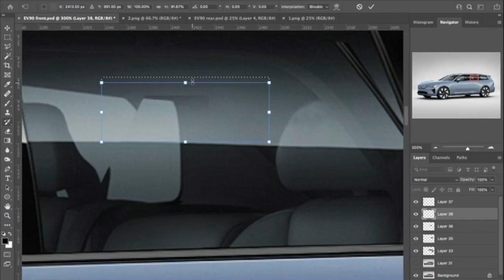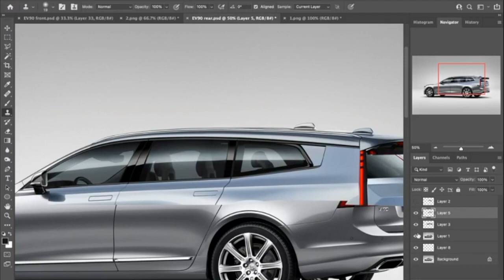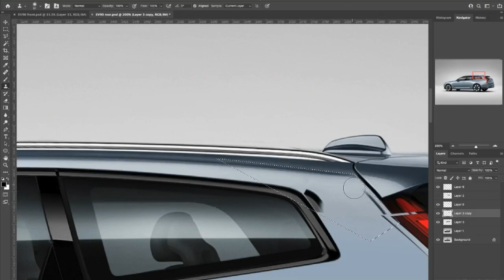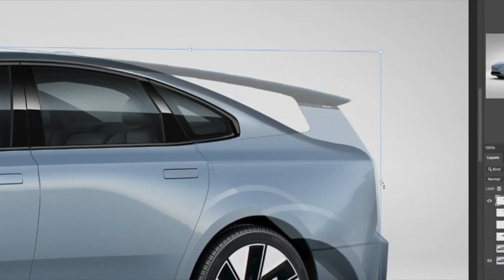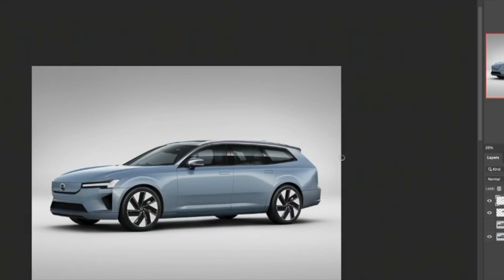Volvo V90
Since I've already rendered the next generation Volvo S90, might as well do the V90 too, sharing even more of the styling with the Volvo Concept Recharge.